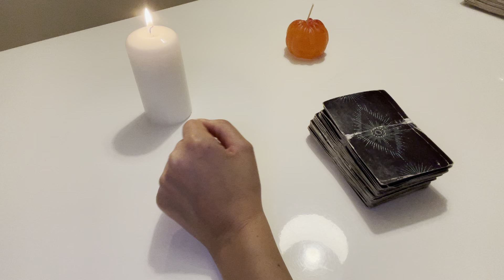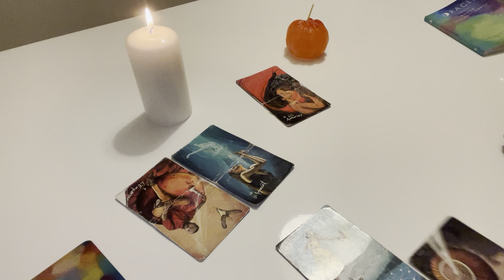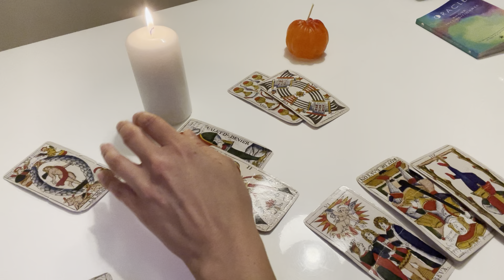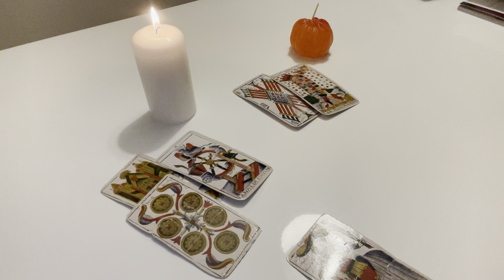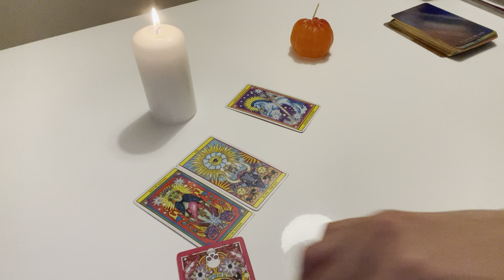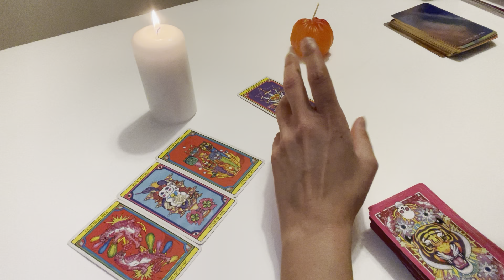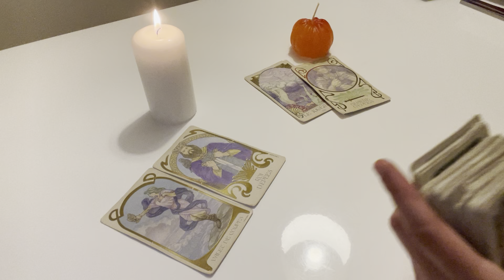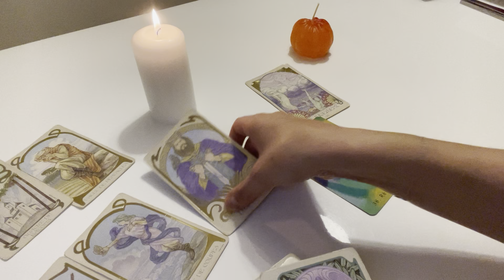« Je pense secrètement à toi ». Partie 1/2 Le tarot de Mina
Mina